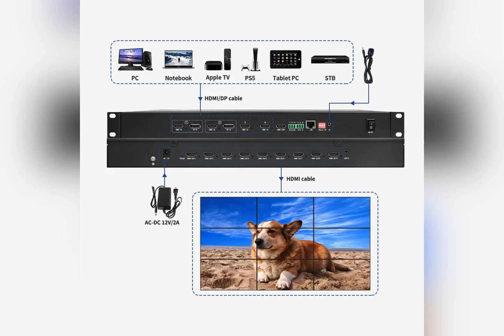Factory wholesale 4k60 video wall processor, video wall controller, Any screen rotation,overlay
HDMI 2.0 4K60 arbitrary picture overlay HDMI switcher multiviewer video matrix video processor

4k60 video processor HDMI switcher
☞Supports 4 channels of 4K*2K@60 input,each input port burns different resolutions,and supports EDID management;
☞Supports multi-window control,can realize various functions such as POP tile mode,PIP overlay mode,arbitrary picture overlay,roaming,cross-screen,zoom,etc;
☞Flexible control (infrared remote control, RS232 serial port control,TCP/IP control methods);
☞One key to switch the signal source，Supports seamless real-time switching of signals;
☞Supports 16 splicing modes such as horizontal screen,vertical screen,etc;
☞Support DHCP，Support input can be rotated 90°,180°,270°,and the first line of output can be rotated 180°;
☞Supports image effect color,saturation and other parameter adjustment functions;
☞Audio separation (3.5mm audio port) + audio follow out;
☞With screen freezing function and screen mirroring function,gamma mode and panel.

Typical application
Mainly used in ultra-high-definition video surveillance,ultra-large screen walls,large advertising screens in stores,large exhibition screens and other industry applications.